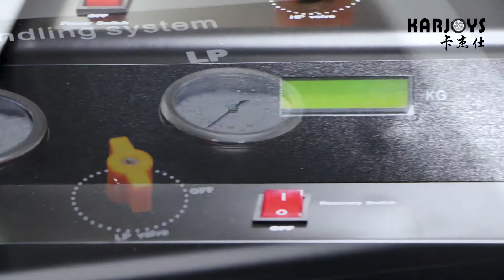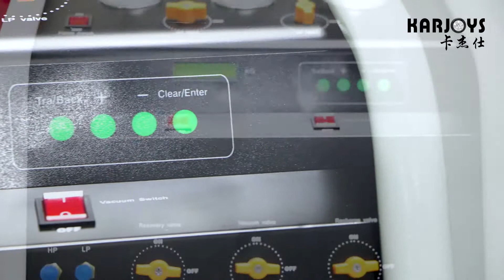KJ-L180A car ac recovery machine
Technicians use these devices before repairing or performing maintenance on air conditioners, freezers or refrigerators. The refrigerant is recovered into a tank for subsequent recycling or reuse.